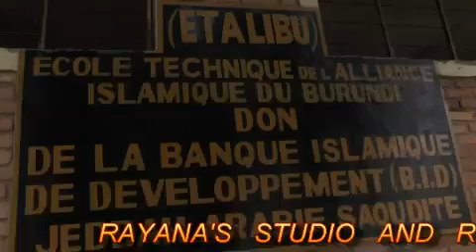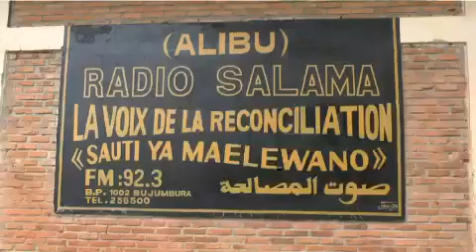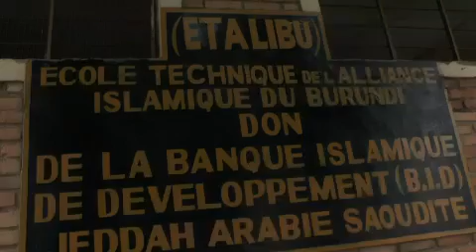khutba ya laidi, ya sheikhe hassan nyamweru iliyo tikisa nyoyo za waumini 2022, usisahawu Ku subscri